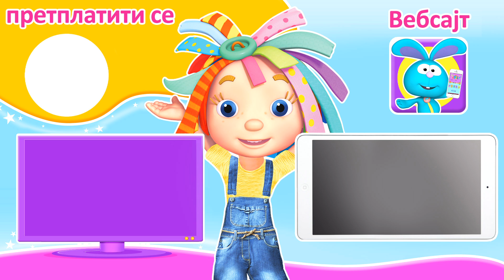Rouzin Svet | Предшколски цртаћи | Забавни цртаћи за децу | Све о Ружи